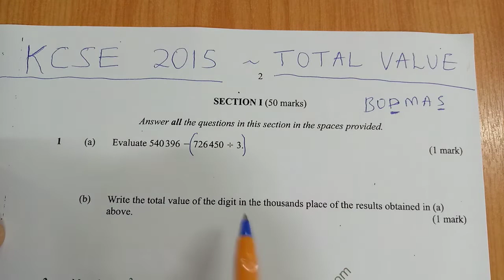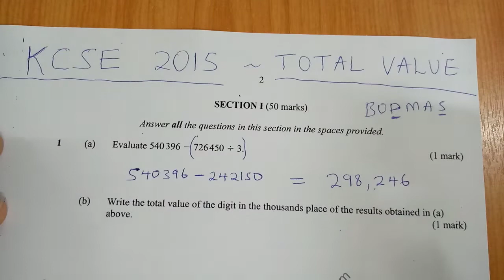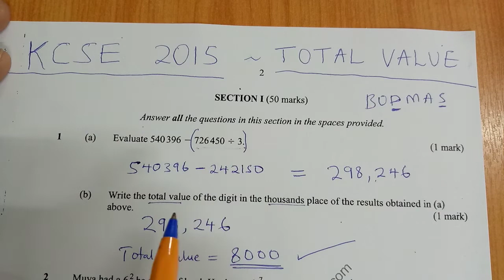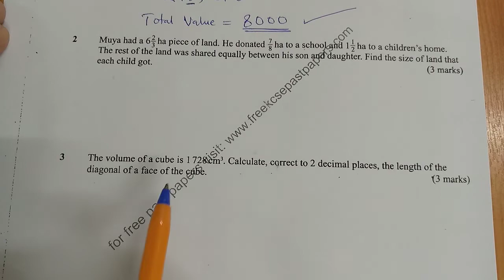KCSE 2015 - TOTAL VALUE